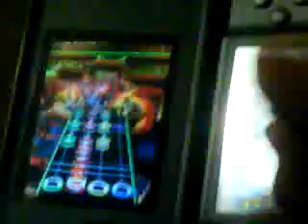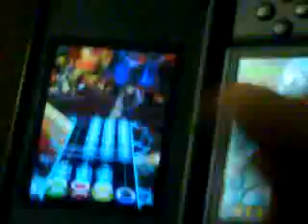(Team HandHeld)Everybody Gets Dangerous 100% FC !!!!!!!!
According to mshadows (the gh player )FC MEANS FUCKING CHOKES!AND I FUCKING AGREE !I COULDNT STAND ANOTHER CHOKE AND THAT WHY WAS THE ENDING SO...STUPID!
ANYWAY GO SUB GUITROMIX because he is the coolest guy on yt and he right now wants ur encouragement for his high school placement test!gogo !
CICABEOT1 NEW PLAYER in ur neighboorhood soulja!bassist and rhythm guitarist most and he is taking request!GOGO!
WHODYATHINK20 OMG !he came up from nowhere and he FCed the great escape on band hero!gogo and he will be uploading vids daily
ANYWAYS I AM A BASSIST FOR MODERN HITS AND ON TOUR AND GUITARIST FOR DECADES ON TEAM HANDHELD!
THATS ALL ...AND I WILL UPLOAD A VID ABOUT THE FEST THAT WAS GOING TO HAPPEN AT MY TOWN!